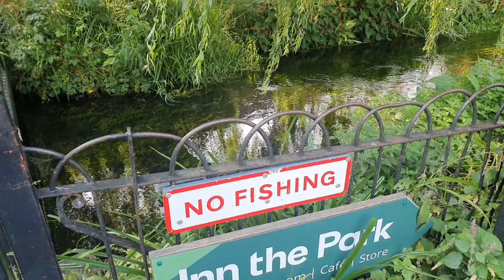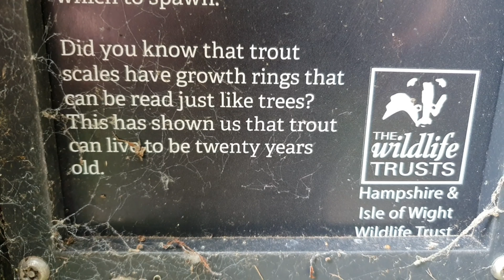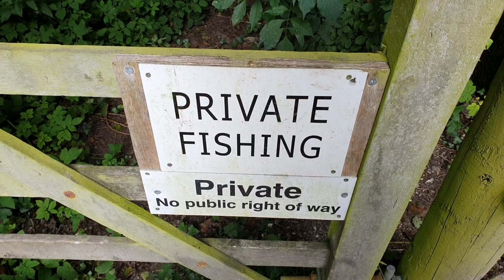Trotting for Trout - Angling for Brown Trout in the River Itchen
In this episode of The Passionate Piscator, I venture to the historic River Itchen in Winchester, renowned for its challenging yet stunning chalk stream waters. With my center pin reel in hand, I target the elusive Trout, employing the traditional method of long trot float fishing downstream. As I cast my float and navigate the crystal-clear currents, I'm immersed in the timeless artistry of angling. Join me as I chase the thrill of Trout fishing on the River Itchen, where every moment is a tribute to the rich heritage of angling.

Thank you for taking the time to give my video a gander.

You can help support me further by heading to Buy Me A Coffee and donating £3 towards running costs of filming, a pint of maggots for the next filming trip out, or perhaps a pint down the local riverside pub after a successful session (as I don't like coffee, it'll be a pint)
Here's the link if you would like to help out: